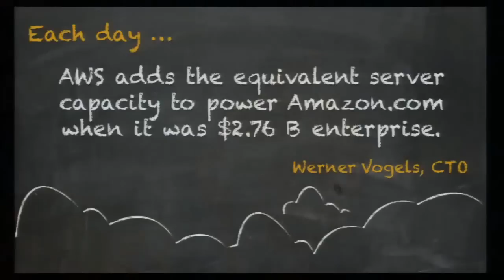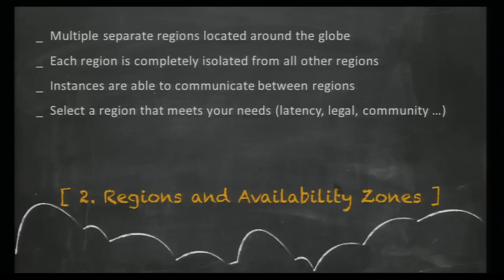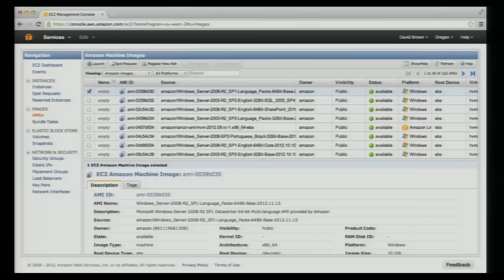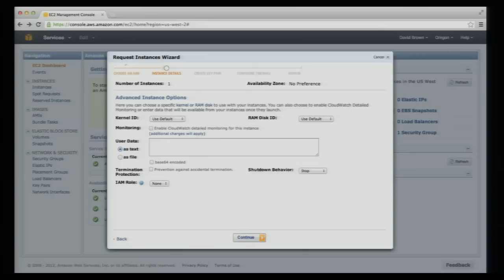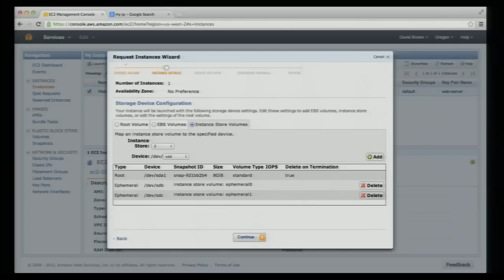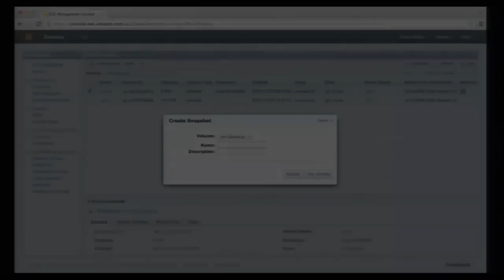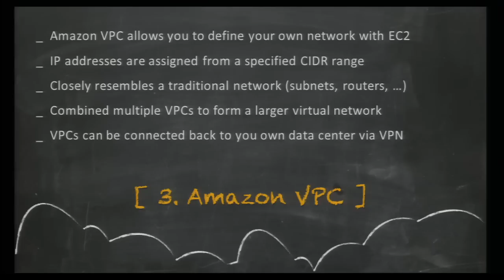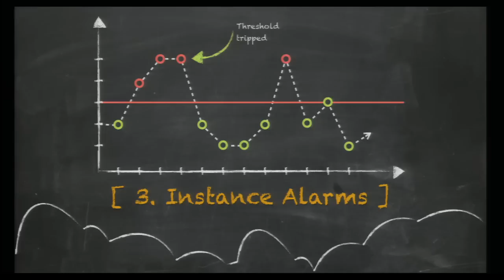AWS re: Invent CPN 102: Your First Week with Amazon Elastic Compute Cloud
Amazon Elastic Compute Cloud (Amazon EC2) provides resizable compute capacity in the cloud. It gives you complete control over your computing resources how you can run your applications in the AWS Cloud. In this session, we explore the fundamentals of Amazon EC2, providing you with all that you need to begin deploying your applications to the cloud. Come prepared with your Amazon EC2 questions and have them answered in this session!